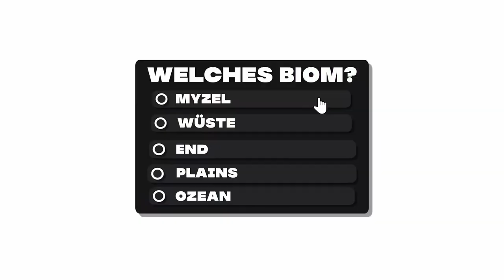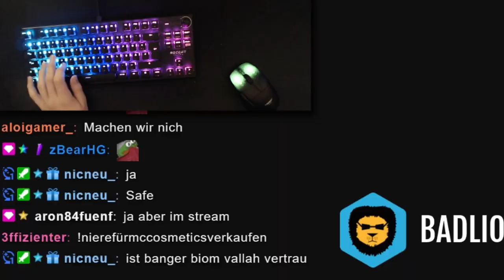ALLE 10 MINUTEN ➩ GANZE WELT = 1 BIOM (IHR ENTSCHEIDET)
↪ Jede 10 Minuten konnten Zuschauer entscheiden, welches Biom meine Minecraft Welt hatte. Kenjih & Ich haben versucht, Minecraft durchzuspielen, aber alle 10 Minuten kam ein neues zufälliges/random Biom. Der Haken? Die komplette Welt besteht aus einem Biom. Viel Spaß! .